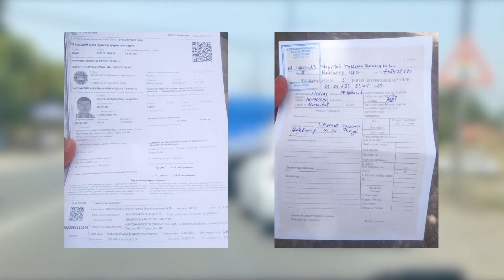Фарғоналик 40 170 DAV хайдовчиси бўлган крутойга чора кўрилди